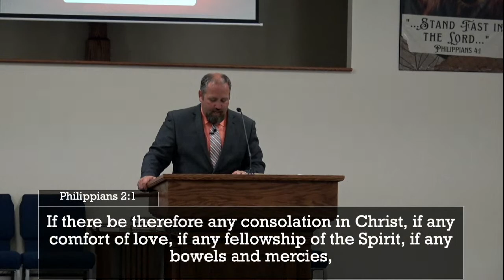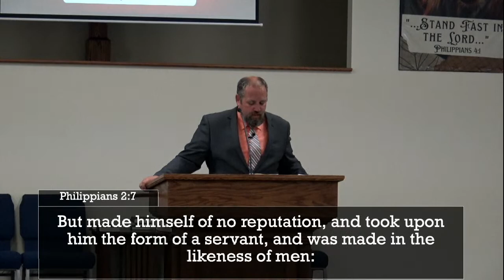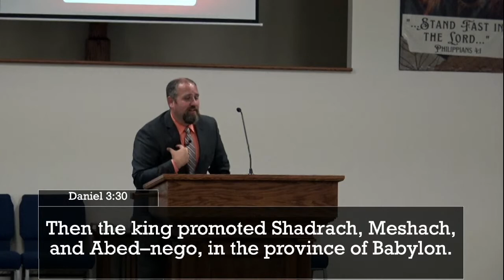Norwalk Baptist Church - The Submissive Mind Pt.3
Pastor Forman gives a message from God's Word live from Norwalk Baptist Church.  Please feel free to join us for worship on Sunday at 11:00am and 6:00pm for our Morning and Evening Services or Wednesdays at 7:00pm.